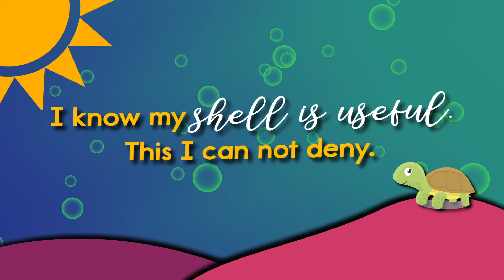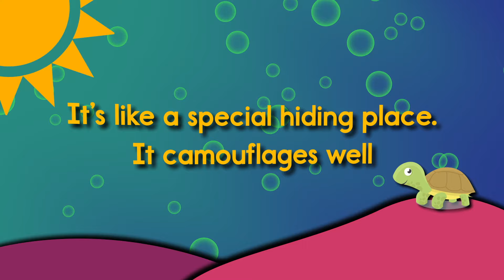If Only I Could Leave My Shell A Twin Sisters® Song With Lyrics!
Young scientists will learn about the amazing turtle and why its shell is so important for protection. Kids will enjoy following along word-for-word with the lyrics to this song and stay engaged and entertained while learning. Learning with music is easy and fun and a proven way for children to learn basic skills.

Welcome! Glad You're Here!

Follow Us On ANY  3 of our 5 Channels listed below & TAG A Friend!

THEN AFTER

We Will Send You A $25 Gift Card To Shop On Our Website!

*** You Can Shop More Of Our Products Below ***